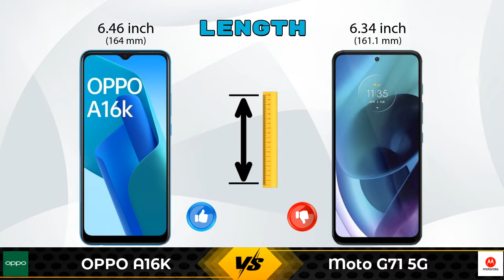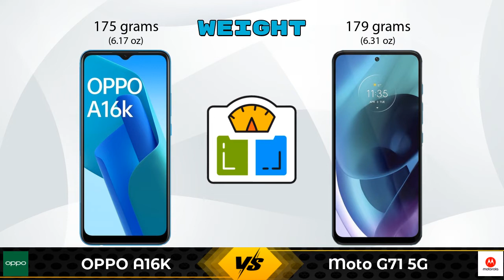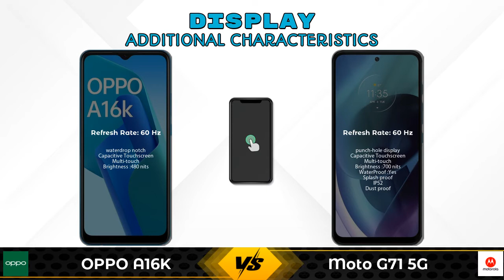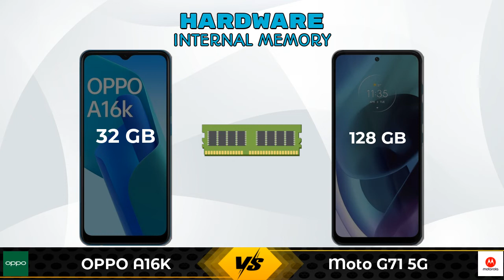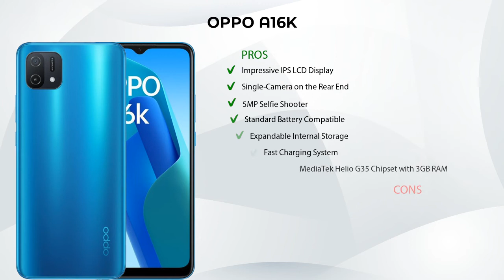OPPO A16K Vs Moto G71 5G | Moto G71 5G Vs OPPO A16K - Full Comparison [Full Specifications]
In this Video we are Comparing OPPO A16K Vs Moto G71 5G with [Full Specifications].

Variant Details:
3 GB / 32 GB - 10490

Variant Details:
6 GB / 128 GB - 18999

OPPO A16K Vs Moto G71 5G full specifications
Moto G71 5G Vs OPPO A16K full specifications
OPPO A16K Vs Moto G71 5G comparison
Moto G71 5G Vs OPPO A16K comparison